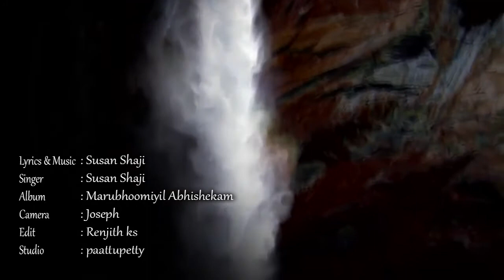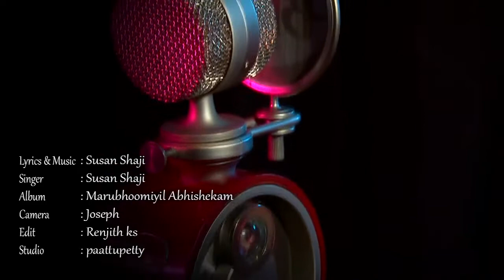കൃപയിന് കാലം കഴിയും I Sis Susan Shaji I MARUBHOOMIYIL ABHISHEKAM I